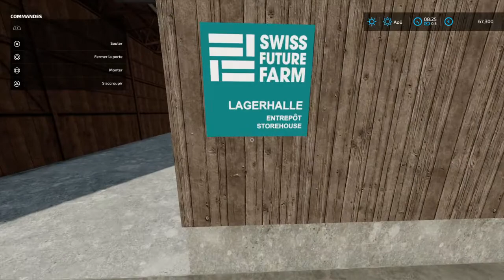FS 22 : Carte Swiss Future Farm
Recréé et converti pour FS22 avec les améliorations ci-dessous.
- Zone étendue avec des champs supplémentaires.
- Travailler des silos à la ferme.
- Loft à foin
- Cochons, moutons, vaches, chevaux et fosse à lisier animée.
- L’accès a également été amélioré autour de la ferme pour améliorer l’expérience de jeu.
- Plus de trafic.
- Carte PDA améliorée
- Réplique de la ferme réelle et des environs.
- 40 champs avec des missions - petites / moyennes / énormes.
- 2 points de vente et scierie BGA etc.
- Objets de collection
- Beaucoup de modèles construits sur mesure.